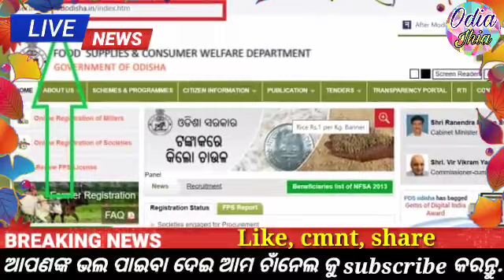Pradhan Mantri Garib Kalyan Anna Yojana 2022|ration card online apply odisha 2022-Free ration odisha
Pradhan Mantri Garib Kalyan Anna Yojana 2022| Garib kalyan yojana 2022|Free ration odisha